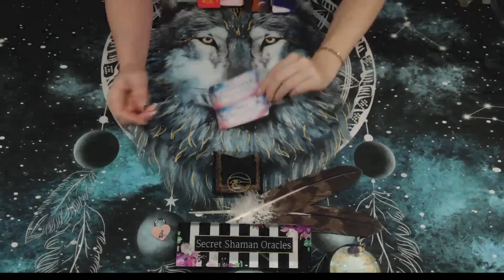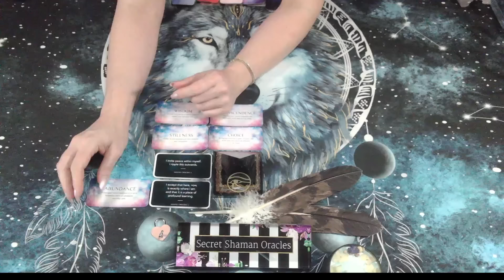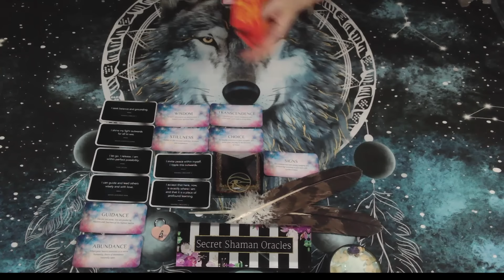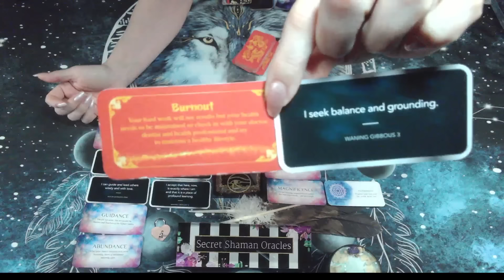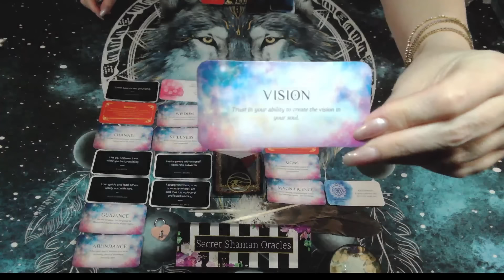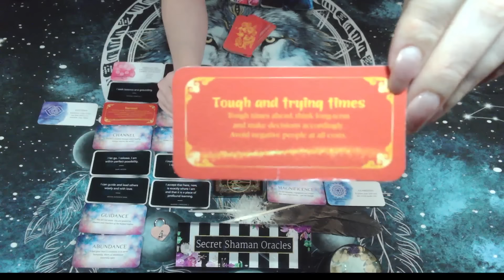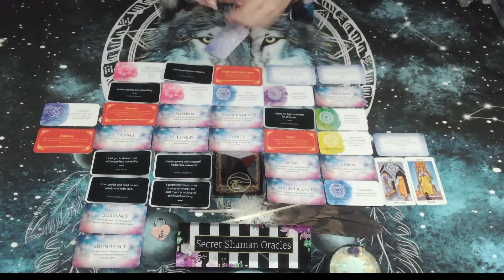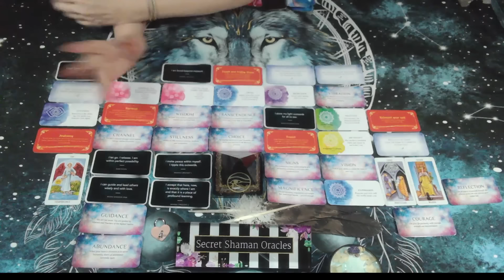Sagittarius- An AMAZING GIFT CRAFTED By DIVINE MASTERS Of The HIGHEST REALMS, Because YOU'RE LOVED